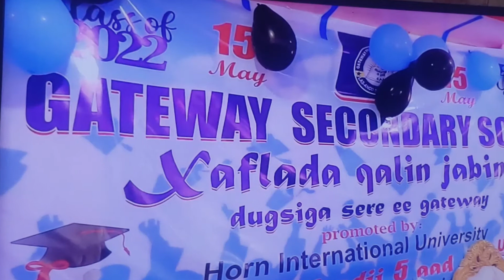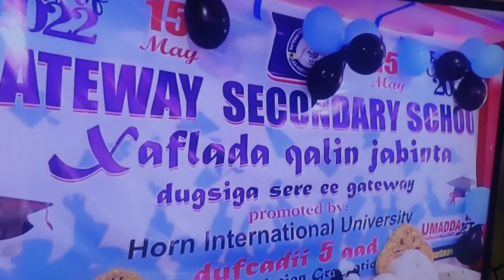Design:Dhismaha Cusub Ee Dawlada Hoose Ee Caasimada JSL Hargeisa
Wait & See It Real !!!